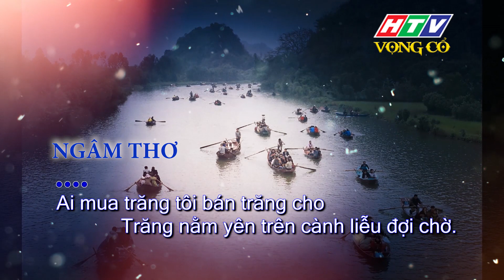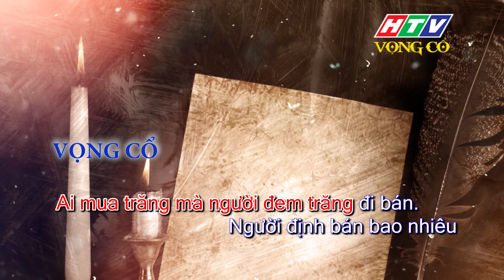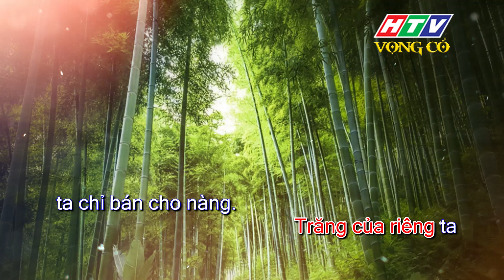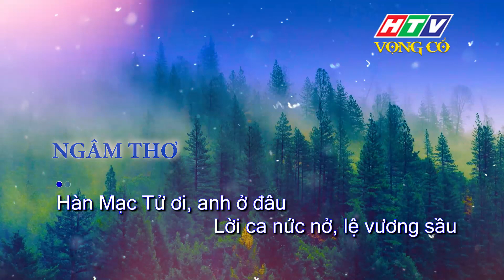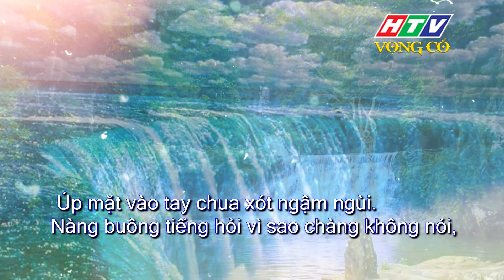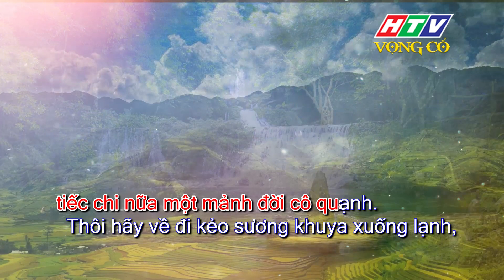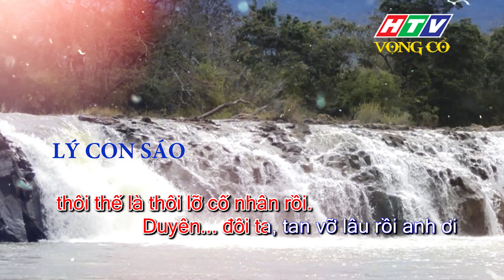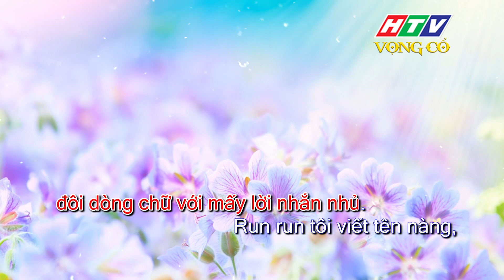KARAOKE VỌNG CỔ | Tâm Sự Mộng Cầm | Dây xề kép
KARAOKE | Vọng cổ online
KARAOKE VỌNG CỔ | Tâm Sự Mộng Cầm
Phở Việt, kênh Youtube của Đài truyền hình TP. HCM (HTV), cập nhật những bài vọng cổ, những tuồng cải lương đặc sắc cũng với các clip karaoke cổ nhạc hay nhất của những tác giả, soạn giả cải lương được mến mộ !